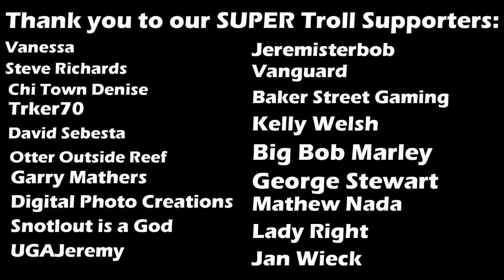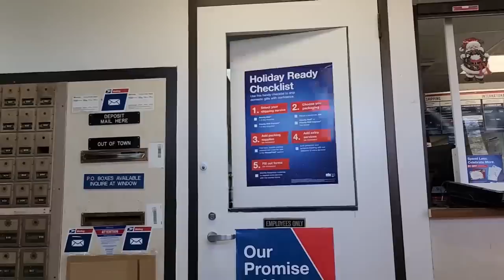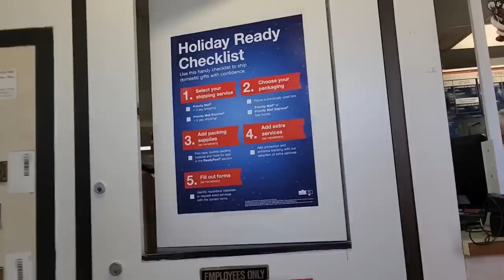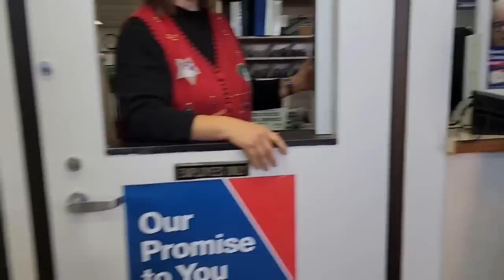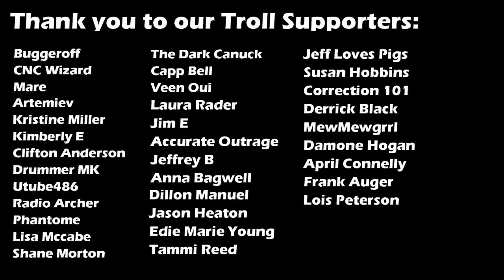Frauditor gets ROASTED by Citizen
Frauditors
Police Videos
Police Body Cam
1st Amendment
1st Amendment Audit